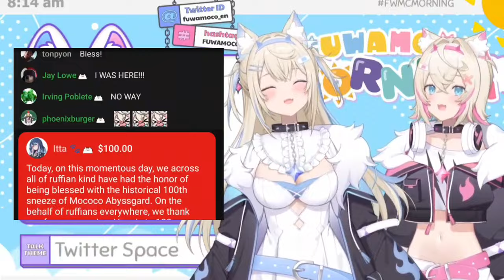𝗠𝗼𝗰𝗼𝗰𝗼 𝗳𝗶𝗻𝗮𝗹𝗹𝘆 𝗿𝗲𝗮𝗰𝗵𝗲𝘀 𝗵𝗲𝗿 𝟭𝟬𝟬𝘁𝗵 𝗦𝗡𝗘𝗘𝗭𝗘 |Hololive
Hololive
Hololive ch
hololive reaction
hololive animation
hololive english
holoadvent
hololive advent
Holocure

ED ART by @Tkminnm from Twitter -

BGM used
DOVA-SYNDROME